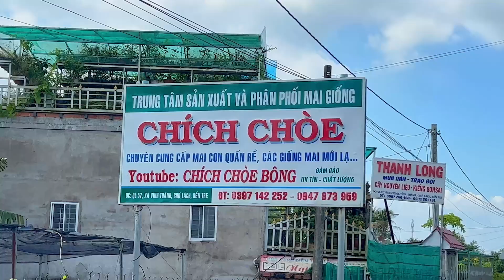GIẢO NỮ HOÀNG hoa cực thơm và siêu đẹp | 0397142252 hoặc 0947873959